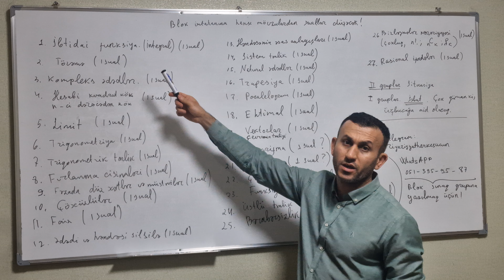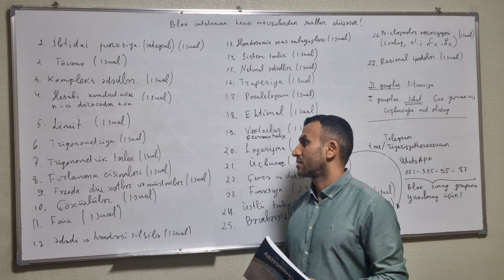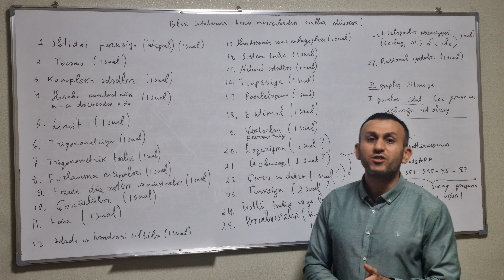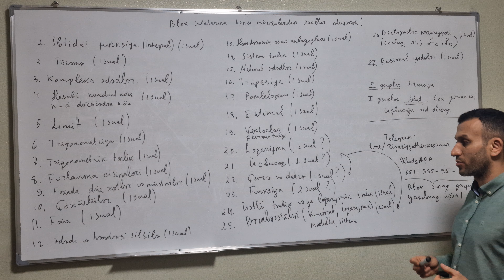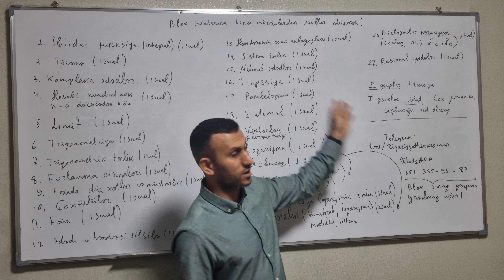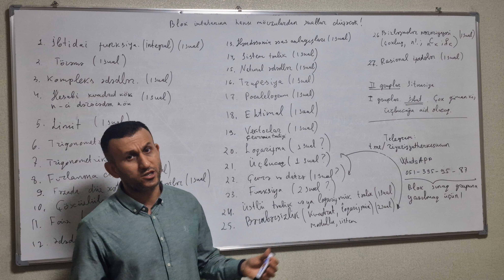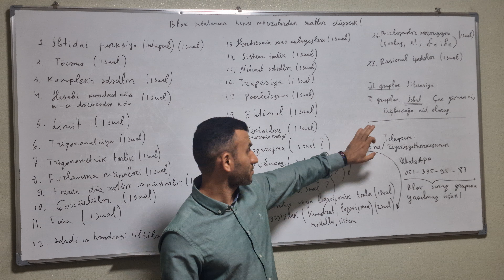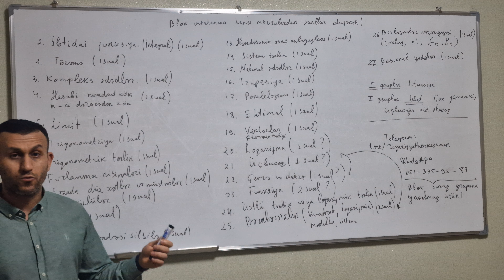Blok imtahanına nə düşəcək?